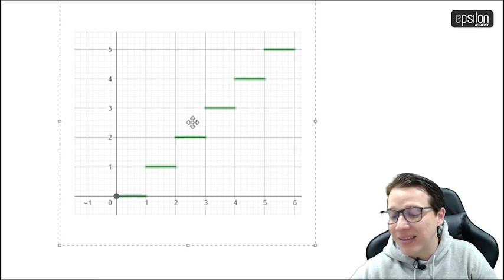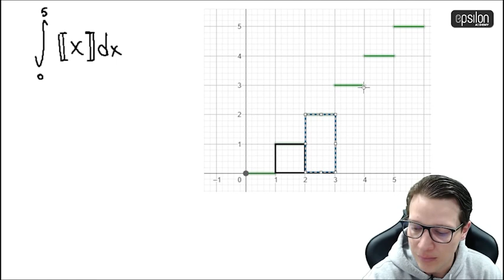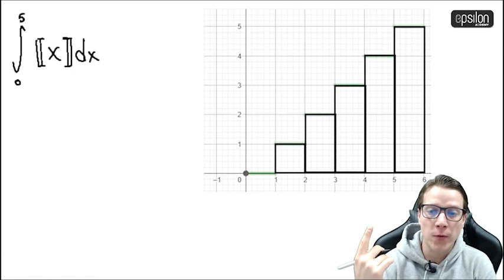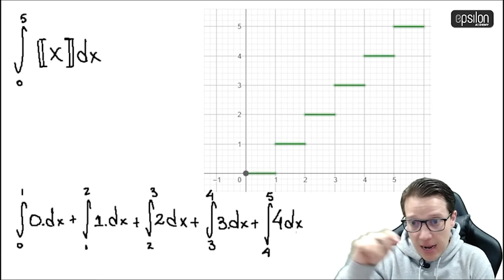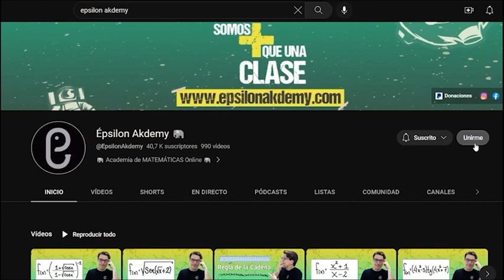🐘 Integral #50: Función PARTE ENTERA 🔥🚀